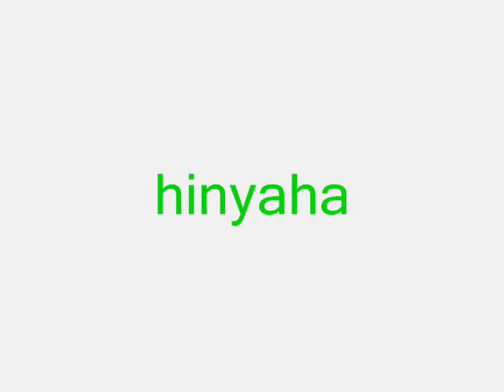hinyaha collaboration 1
Song During fight between Snake and The Fury: Crawling by Linkin Park.